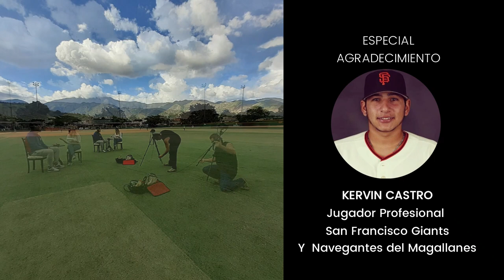Rolman "IronMan" Hernández, en Exclusiva desde Venezuela para Entre Talentos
Rolman Hernández conocido como "IronMan" es destacado Coach, facilitador en temas como Coaching, Liderazgo, Motivación, Desarrollo Personal y Deportivo.  Participa constantemente en el desarrollo de Peloteros Profesionales.

Actualmente es un formador de atletas peloteros profesionales como ya antes nombrado en distintas partes del país.

Tiene el grado de Senior Coach L4, que incluye las Certificaciones como Coach Personal,  Coach que lo acredita como Facilitador de la actividad Fisico Corporal.  Se conoce que es alumno directo del Shihan  “José Riobueno”,  en la academia CrosstrainingRF quien fue su mentor y profesor personal y con quien compartió gran parte de su tiempo.

Su formación profesional la ha realizado en prestigiosas Universidades y Escuelas Nacionales del país. dentro de la que destacan, sin dejar de mencionar sus estudios superiores en Liderazgo para Atletas de alto rendimiento como es la Certificación De Senior Coach L4.

✅ CERTIFICACIONES
♦ Psicología Deportiva y Programación Neurolinguistica (PNL) de la mano del Doctor Alessandro D’amico
♦ Oratoria de la mano del Licenciado Eduardo De Abreu
♦ Olimpiadas Especiales de la mano del Profesor Reinaldo Martínez
♦ Entrenamiento Lúdico de la mano del Doctor en Educación Luwi Guzmán
♦ Primeros Auxilios de la mano del Doctor en Traumatología Raúl Chirinos
♦ Nutrición Deportiva de la mano de la Doctora Ingrid Graterol,
♦ Coaching de la mano del Licenciado Nelson Corales

Todas estas Certificaciones obtenidas en la academia Crosstrainingrf...

✅ AGRADECIMIENTOS:
⚾ ÁNGEL DUNO
Jugador Profesional
Oakland Athletics y Caribes de Anzoátegui

⚾ KERVIN CASTRO
Jugador Profesional
San Francisco Giants y Navegantes del Magallanes

⚾ LUIS MADERO
Jugador Profesional
Angelinos de Anahein y Navegantes del Magallanes

⚾ ENDERSON FRANCO
Jugador Profesional

⚾ BRAYAN MATA
Jugador Profesional
Boston Red Sox y Navegantes del Magallanes

🥋 Shihan JOSÉ RIOBUENO
CEO @CrossTrainingRF

🔥 Entrenador Jairo León
Sala de entrenamiento funcional Jairoentrename
Dirección: Av. Las Delicias, CC Regional, Nivel sótano.

⚾ Campo de Béisbol Martín Prado
La Candelaria Maracay Estado Aragua
Venezuela

♦ Ropa y Accesorios Deportivos Forza C.A.